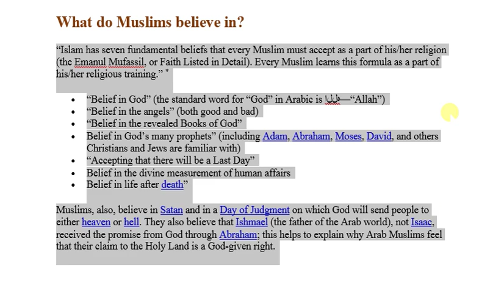What do Muslims believe in?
See What do Muslims believe in